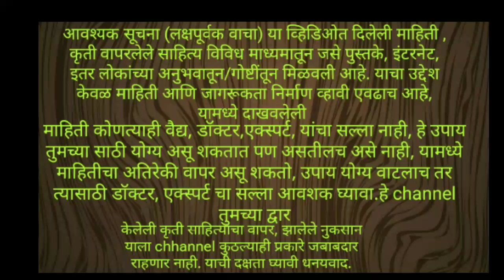कमरेखालचा भाग दुखत असेल तर आंघोळ करताना ही गोष्ट नक्की करून पहा,पाय दुखणे,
कमरेखालचा भाग दुखत असेल तर
आंघोळ करताना ही गोष्ट नक्की करून पहा